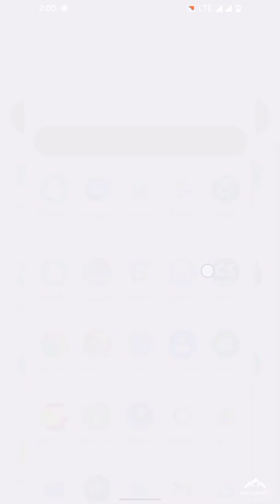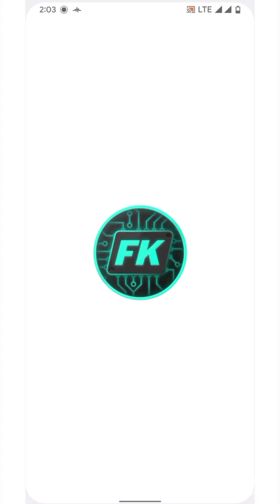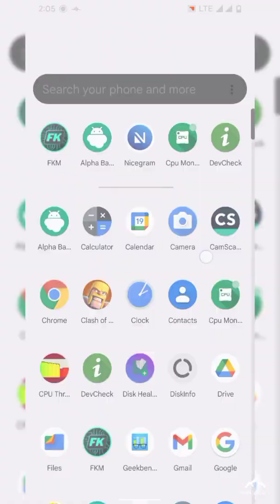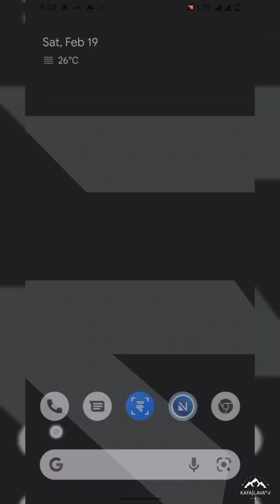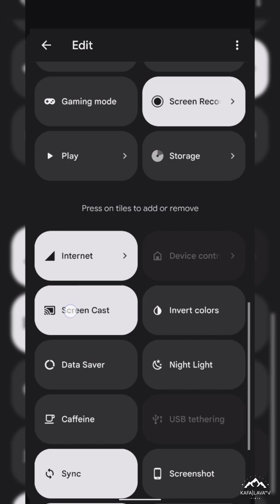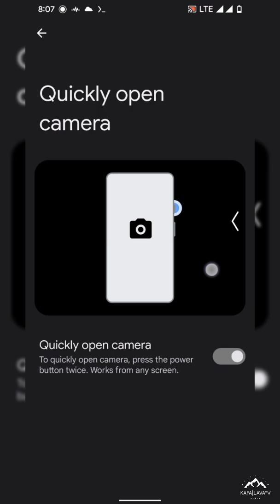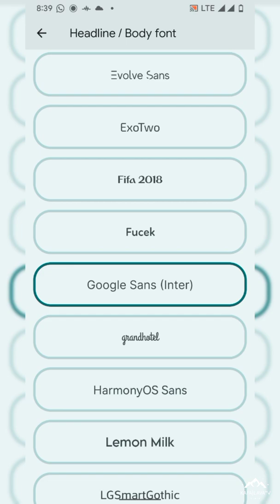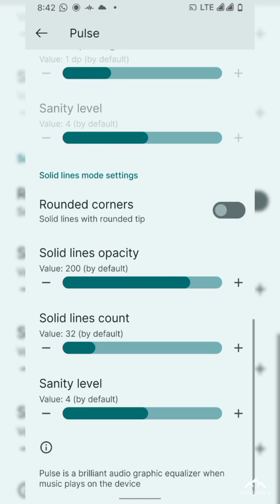Review Update Custom Rom Evolution X 6.0 Snow | Android 12 | Redmi 9 | 9prime | Poco M2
🆕 Evolution X 6.0 Snow Unofficial| Android 12.
📅 Released: 18/02/22

👤 By @KAFA_Lava

🆑 Changelog:
• February security patch
• Gapps Build

🐞 Bugs:
• Screen recorder (use any external)
• Bluetooth

👥 Credits:
👥 Special Thank'z @ahmadaarifky for step & @Mikazuuu07 for fix & step

📌 Join @sharereviewcustomromr9
📌 Follow @sharereviewcustomromlava